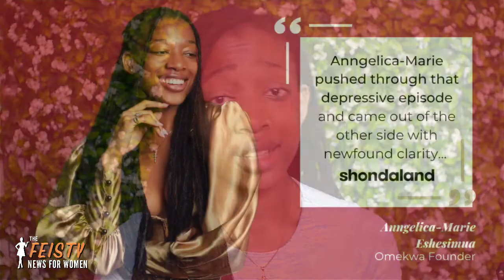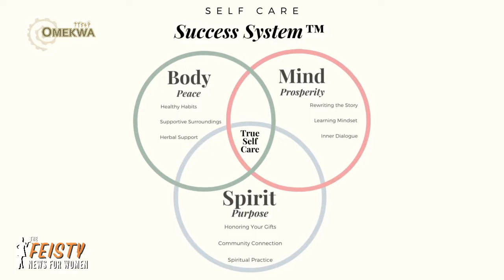Woman Stabbed 55 Times By Lover, Drunk Drivers To Pay Child Support | The Feisty News for Women